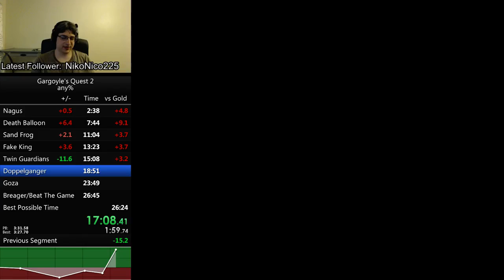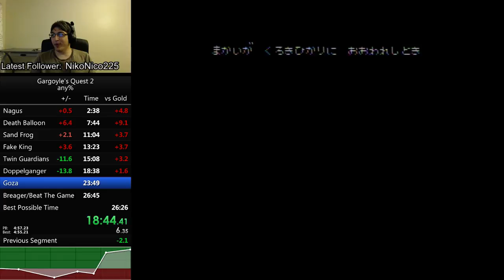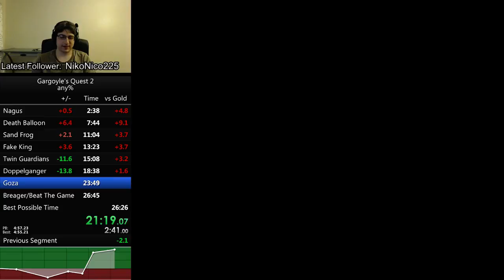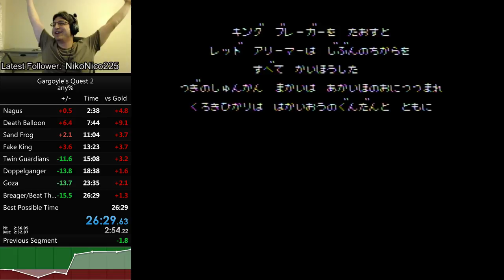Gargoyle's Quest 2 - 26:29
The run was off to a rough start, but I had a fantastic twins split and a great second half of the run.